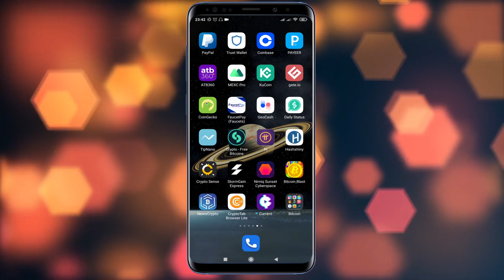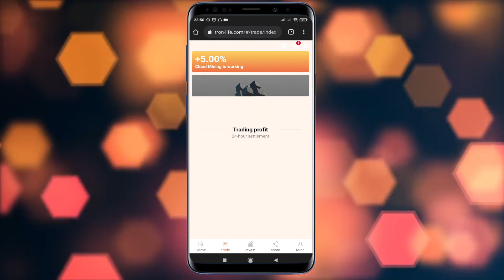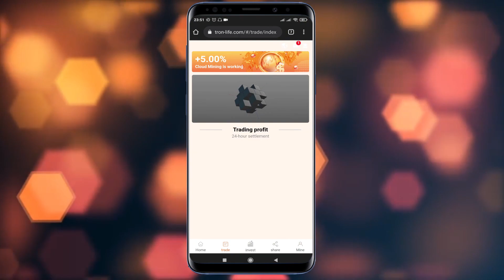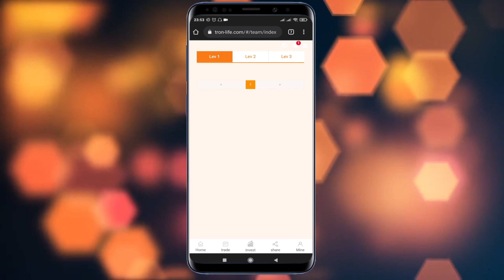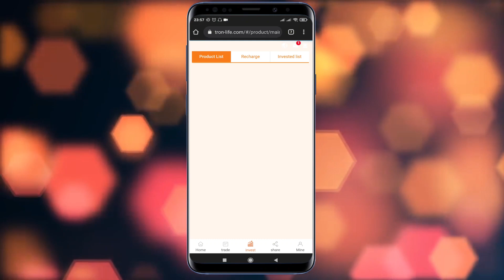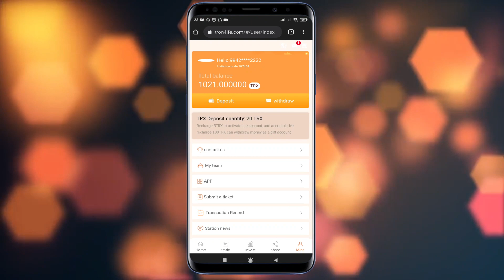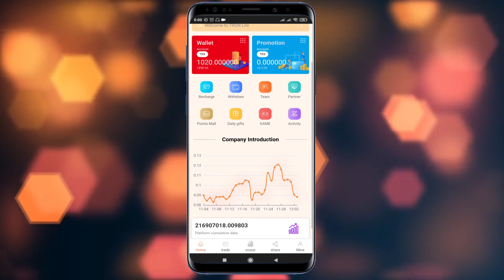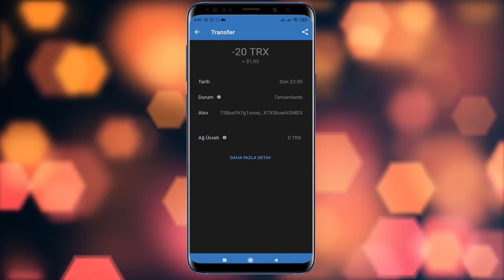TELEFONLA OYUN OYNAYARAQ PUL QAZANA BİLƏCƏYİNİZ YENİ SAYT / İnternetdən pul qazanmaq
Hərkəsə salam.